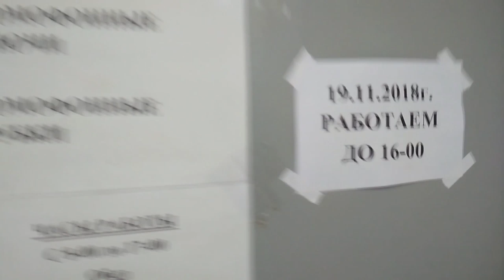АНАПА 🌞 Домофонные ключи 🗝️🗝️🗝️ Фирма "АРКОНА" переехала на улицу Крылова, 17 ?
Вы живете в ЖК "Тургеневский квартал". Где заказать ключ к домофону? Вот этим я и озаботился 🗝️🗝️🗝️